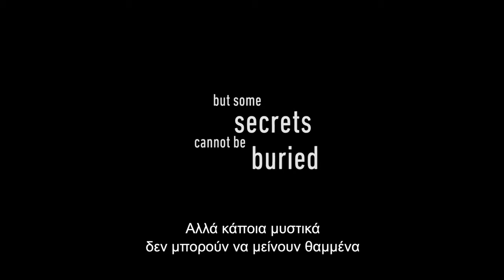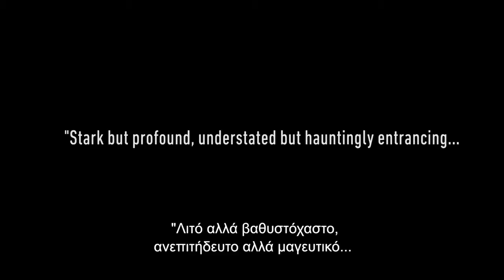1945 Trailer | GR Subs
Κάποια ζεστή ημέρα του Αυγούστου του 1945, κι ενώ οι κάτοικοι ενός μικρού χωριού είναι αφοσιωμένοι στην προετοιμασία για το γάμο του γιου του τοπικού ιερέα, καταφθάνουν στον σταθμό των τρένων δύο Ορθόδοξοι Εβραίοι κουβαλώντας κάποια μυστηριώδη δέματα. Οι χωρικοί τρέμουν στην ιδέα πως πρόκειται για επιζώντες από τα στρατόπεδα συγκέντρωσης που θα διεκδικήσουν τη χαμένη τους περιουσία.

Έτος: 2017
Σκηνοθεσία: Ferenc Török
Τίτλοι: 1945
Έχεις Cinobo; Δες την εδώ

To Cinobo είναι η ελληνική streaming πλατφόρμα ανεξάρτητου κινηματογράφου. Δες εκατοντάδες ταινίες διαλεγμένες από τα μεγαλύτερα φεστιβάλ του κόσμου σε όλες τις συσκευές σου, ακόμα και εκτός σύνδεσης.
Μπορείς να ακυρώσεις τη δοκιμαστική περίοδο ή τη συνδρομή σου οποιαδήποτε στιγμή, εύκολα και γρήγορα!

Μεγάλο σινεμά, σε όλες τις οθόνες
Το Cinobo σε ξεναγεί στην 7η τέχνη με δυναμικές συλλογές, επίκαιρες προτάσεις και θεματικές κατηγορίες που επιμελούνται άνθρωποι με εμπειρία και αγάπη για τον κινηματογράφο.

On a hot day of August, 1945, while the residents of a small village are devoted to preparing the wedding of the priest's son, two Orthodox Jews arrive at the train station carrying some mysterious packages. The villagers tremble at the idea that they are survivors from the concentration camps who will claim their lost property. Raising the subject of European history in a sensitive manner, the director dares to open Pandora's box and to depict in this black and white portrait of a ravaged land all the grey areas that people encroach on during a time of peace.

Year: 2017
Director: Ferenc Török
Title: 1945

Cinobo is the new Greek streaming platform that focuses on independent and arthouse cinema. Watch hundreds of selected movies from the biggest festivals around the world, now on all your devices, even offline.
You can cancel the trial period or your subscription easily anytime!

Great Cinema across all devices
Cinobo introduces you to the art of Cinema with powerful collections, modern suggestions, and thematic categories curated by experienced cinema lovers.